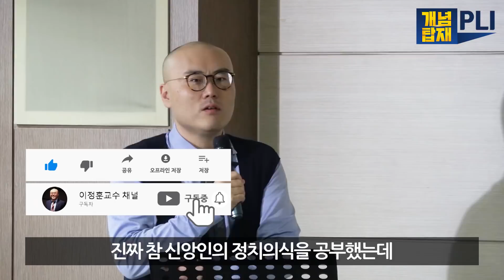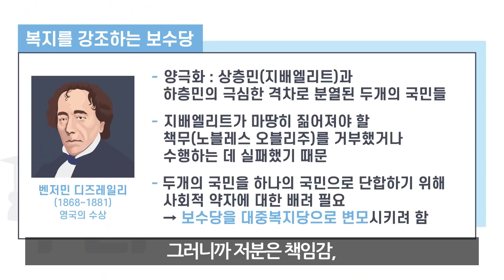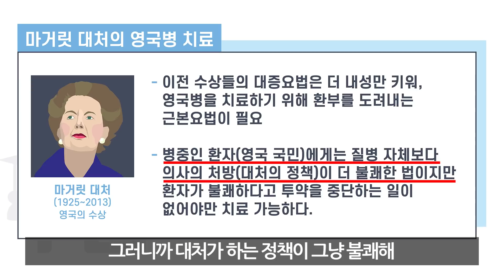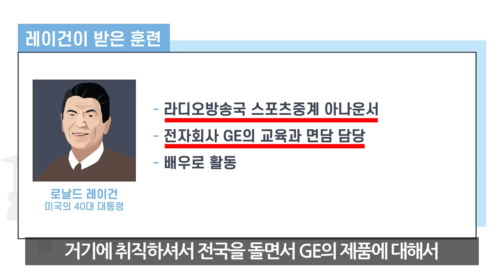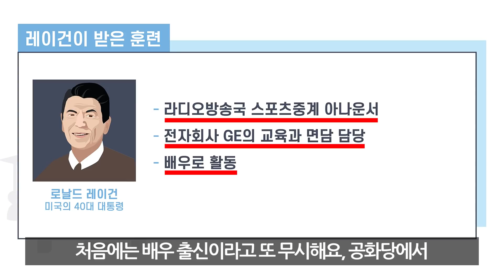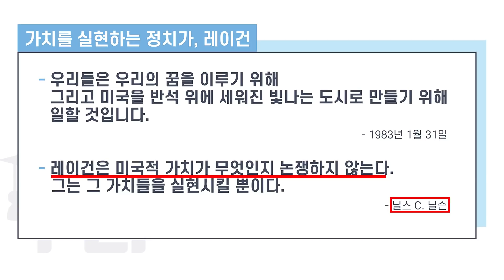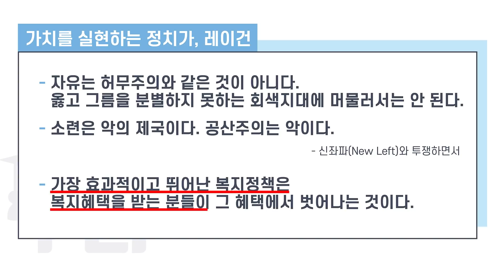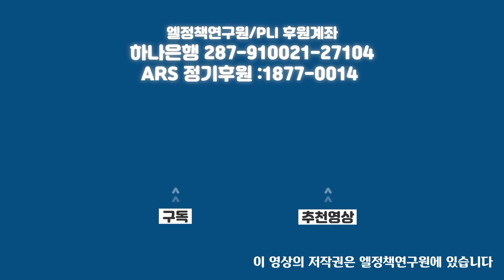법정치(심화1강)ㅣ좋은 대통령 뽑는법 이제 아시겠죠?ㅣPLI스터디클럽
어떤 리더를 선택하느냐에 따라 내 인생은 물론 나라의 운명 또한 바뀝니다. 이미 체험학습 으로 크게 공감하고 계실 텐데요? 좋은 정치리더가 갖춰야 할 소양은 어떤 것인지, 어떤 리더를 뽑아야 할지 생각해봅시다.

이정훈목사의_PLI 에서는 '크리스천다운 삶이 무엇인지' 가르칩니다. '내 삶의 신앙개혁'으로 시작해서 '모든 세대에게 성경적 세계관을 전하는 PLI교육선교'의 동역자가 되어주세요~
일시후원) 하나은행 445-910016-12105 피엘아이
*계좌로 후원시 '기부금영수증'을 원하는 분은
입금자명을 이름+핸펀뒷번호4자리 로 적어주세요 ex) 주은혜1234

■ PLI 스터디클럽 교재 구매처 ■
* 기본교재